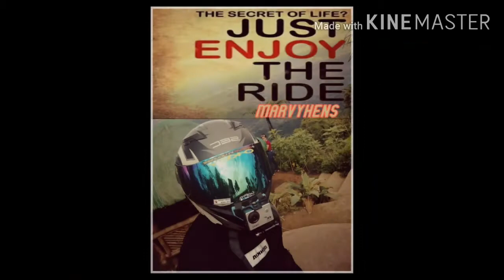Ym3cp CDO Chapter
Friendship never ends...😎😎😎